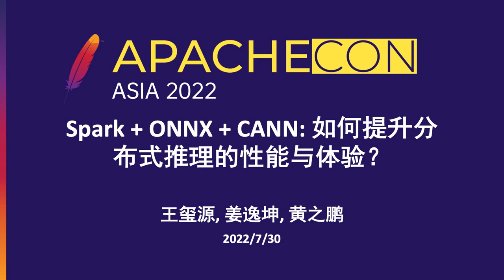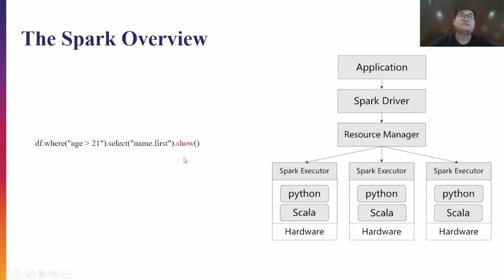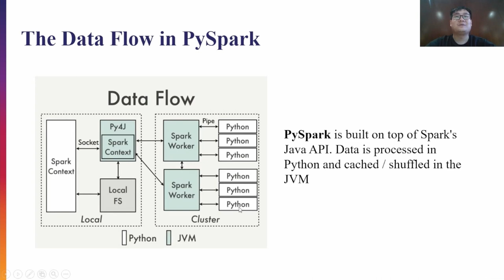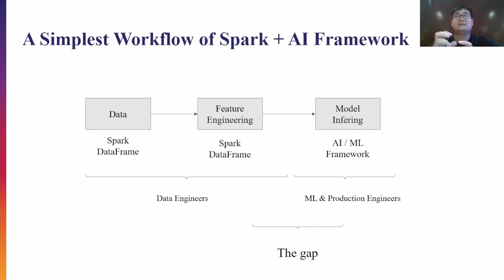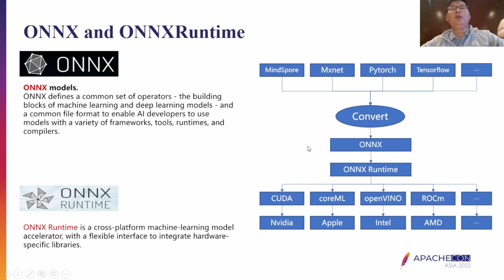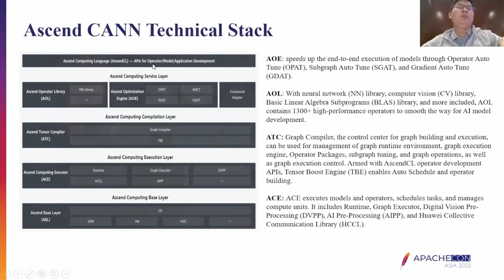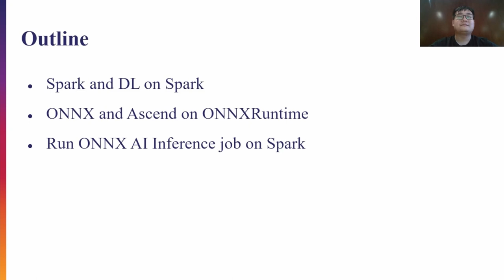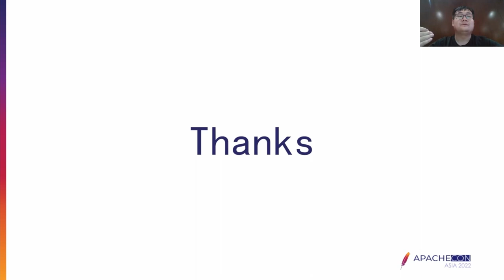Spark + Onnx + Cann: How To Improve The Performance And Experience Of Distributed Reasoning?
XiYuan Wang : huawei, Senior Software Engineer, Huawei Computing Open Source team senior software engineer, OpenStack Keystone Committer, currently committed to support and improve openEuler cloud computing and AI.
Yikun Jiang: huawei, Senior Software Engineer, Senior software engineer in Huawei Computing Open Source team, Apache Spark Contributor, OpenStack storage project Committer. Currently, he is committed to multi-architecture support and improvement of big data projects.
ZhiPeng Huang: huawei, Huawei Centrum Open Source Ecological director, Huang Zhipeng is the director of Open Source ecology at Huawei Centerm. As a member of the Technical Committee of Open source organizations such as Open Source Community, Linux Foundation Artificial Intelligence (LFAI), Private Computing Forum, etc. Leader of Kubernetes Policy Working group and Policy team of CNCF Foundation security Interest Group, founder of OpenStack Cyborg project, led the team to deeply participate in ONNX, Kubeflow, Akraino and other open source communities. I have made Keynote speeches in OpenStack Summit, Cloud Native Con/KubeCon and other international top open source summits, and also shared topics in several international summits including LinuxCon and RISC-V Summit.

Data processing platforms and deep learning frameworks are both evolving in their respective fields. Apache Spark is typically used for offline data processing, followed by various deep learning frameworks for data reasoning. The simplified API for DL reasoning is important as a bridge.
What would the ideal data and deep learning inference pipeline look like? We’ll discuss how to build your AI applications using Spark and ONNX, the current status and initial ideas of the Spark community to improve this pipeline, and take advantage of the Ascend Hardware Platform.
The conference will include the following sections:
How to get through the process of big data and AI reasoning?
What is ONNX, help hardware acceleration enable.
Introduced the “SPIP: Simplified API for DL Inferencing” background to the Spark community
A simple demo to show how it works.
This topic helps you understand the latest progress in integrating the Ascend Hardware Platform into ONNX and the Spark community’s initial ideas for improving the inference pipeline.